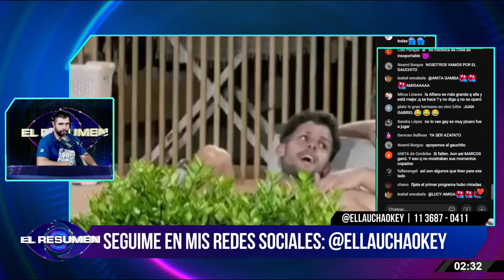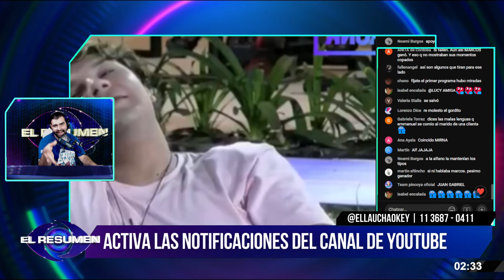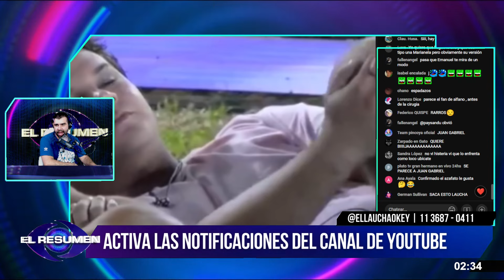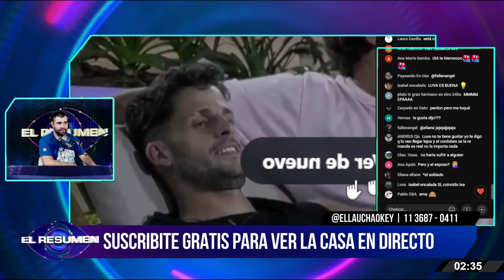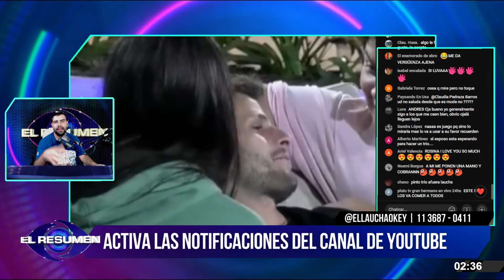TENSIÓN: Emmanuel SE LE INSINUÓ al AZAFATO Joel y el NO SE ACHICÓ ¿Hay ONDA ENTRE LOS DOS?